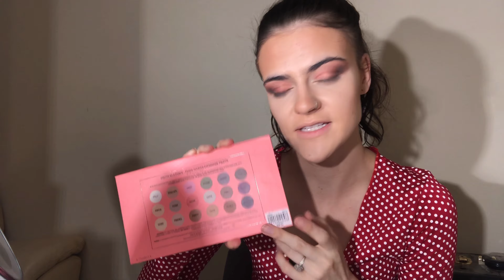FULL FACE OF SPORTSGIRL 💄 FULL FACE ONE BRAND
🌸 Thank you so much for clicking on this video, I hope you enjoy it! Today I’m going to be doing another full face of one brand video, and today’s brand is Sportsgirl Beauty. Sportsgirl is a fashion store in Australia who also do their own beauty brand! It’s good quality & affordable, so check out the look I created!

PRODUCTS USED:
Sportsgirl Beauty Hydrating Primer
Sportsgirl Beauty Sculpt & Glow palette
Sportsgirl Beauty Pretty as a Peach palette
Sportsgirl Beauty Featherbrow pencil in Medium Brown
Sportsgirl Beauty Game Changer mascara
Sportsgirl Beauty lipstick in
Sportsgirl Beauty metallic liquid lipstick in

They also have Afterpay if you’re about that life!

My name is Poppy Ramsay & I’m 24 year old makeup enthusiast who lives in Australia. 🌸